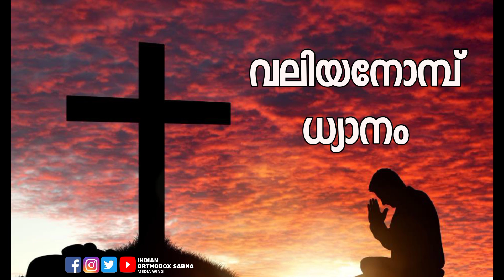വലിയ നോമ്പ് ധ്യാനം : മൂന്നാം ദിവസം